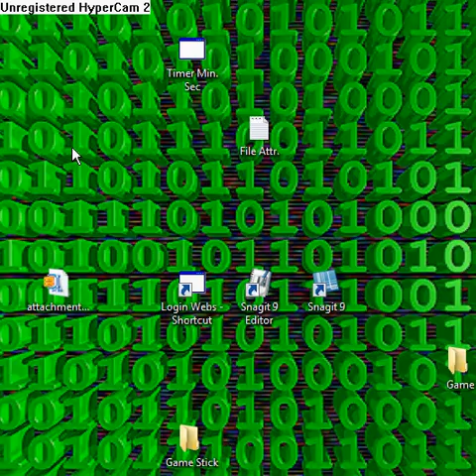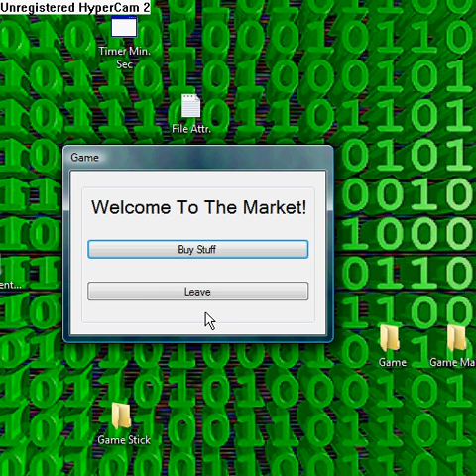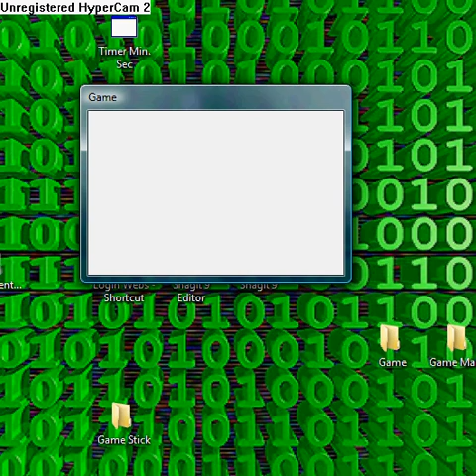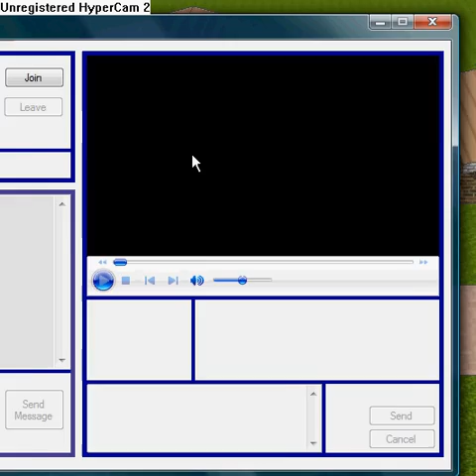My Newest Isometric View Visual Basic Game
An isometric Visual Basic 2008 game.
PLEASE RATE! Thanks! ;D